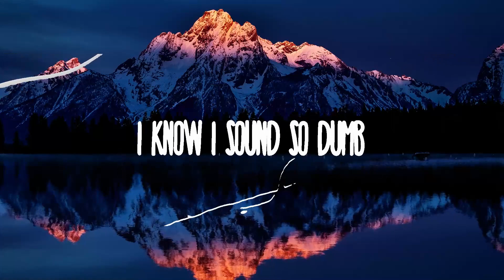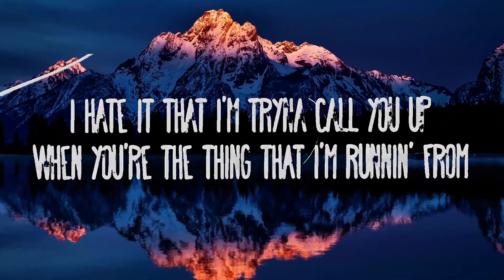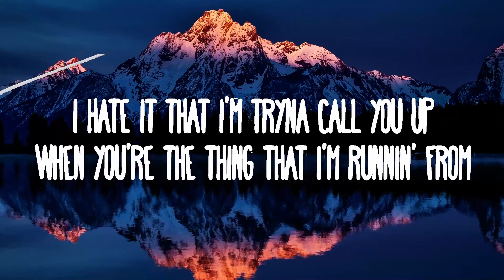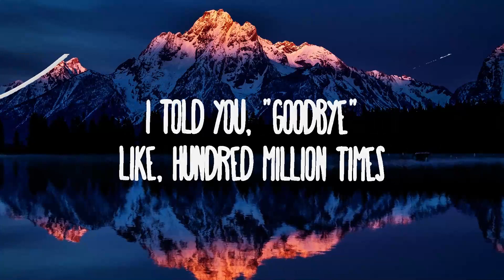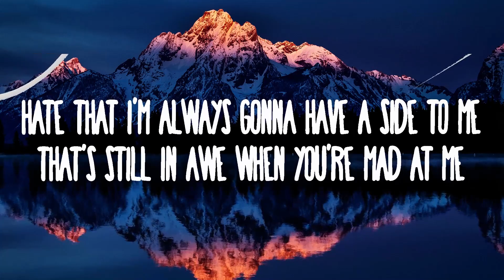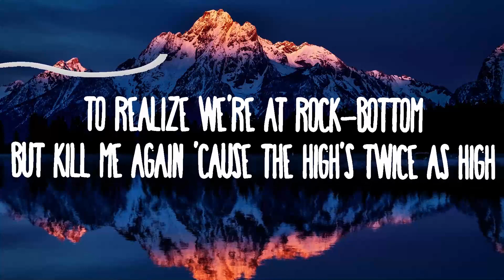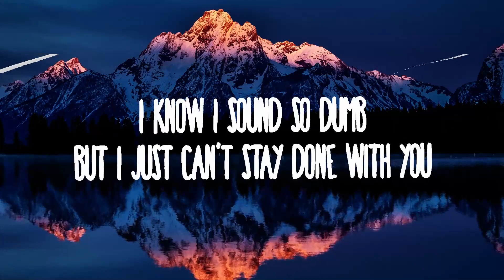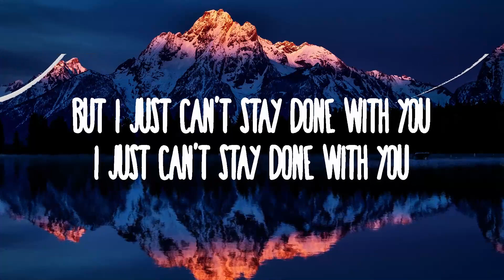Tate McRae - stay done | 30 Mins Vibes Music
Tate McRae - stay done
» Descargar:

» Apoyo Tate McRae:

(Lyrics):
[Intro]
Uh-huh
Mmm

[Verse 1]
Hate that I'm always gonna have a side to me
That's still in awe when you're mad at me
You can't do it wrong in my eyes
I hate it that you gotta break somethin'
To realize we're at rock-bottom
But kill me again 'cause the high's twice as high
Wish this bullshit would end
But we're back here again

[Chorus]
Yeah, I know we should break up
But I just can't stay done with you, you
When I take off my make-up
Go to bed, wanna wake up with you, you
We're best friends and enemies
We're good 'til you're dead to me, yeah
I told you, "Goodbye"
Like, hundred million times
I know I sound so dumb
But I just can't stay done with you
I just can't stay done with you

[Verse 2]
I hate it that I'm tryna call you up
When you're the thing that I'm runnin' from
The one-way street I can't get off (Uh, yeah)
I've been nothing less than cordial
But if we're really talkin' morals
Why'd you have to hit her up like that?
You should know it isn't normal

stay done Lyrics,Tate McRae stay done,stay done Tate McRae,Yeah I know we should break up,But I just can't stay done with you you,When I take off my make-up,Go to bed wanna wake up with you you,We're best friends and enemies,We're good 'til you're dead to me yeah,I told you Goodbye,Like hundred million times,I know I sound so dumb,But I just can't stay done with you,I just can't stay done with you,stay done,stay done lyrics,tate mcrae stay done,tate mcrae,tate